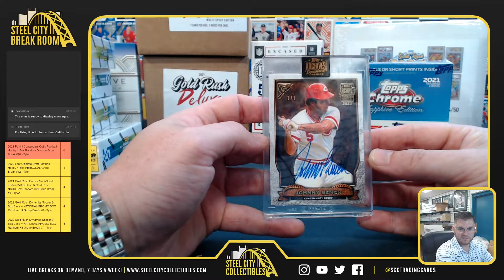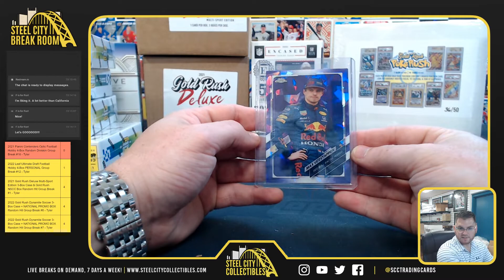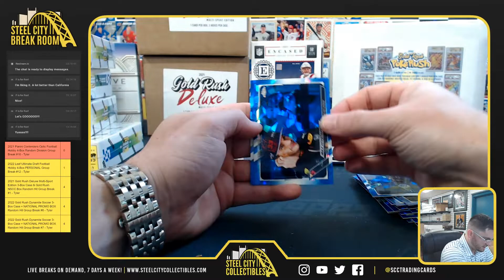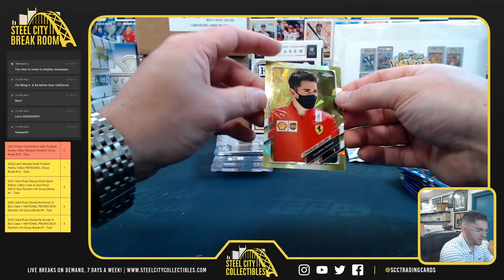2021 Topps Chrome Sapphire F1 & 2022 Topps Archives Retired - Kenny H